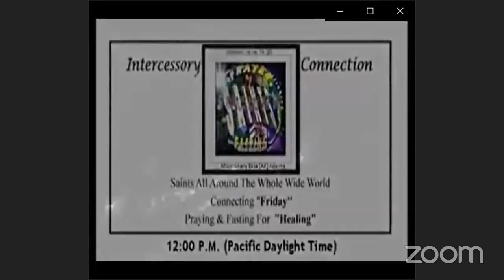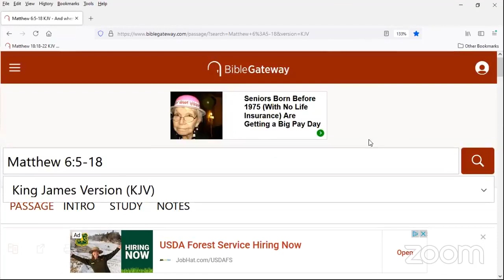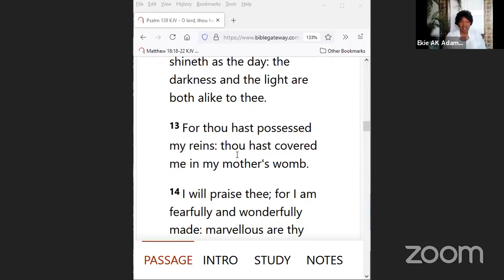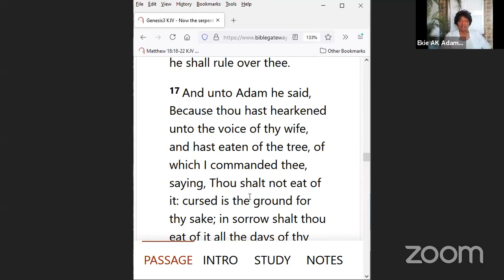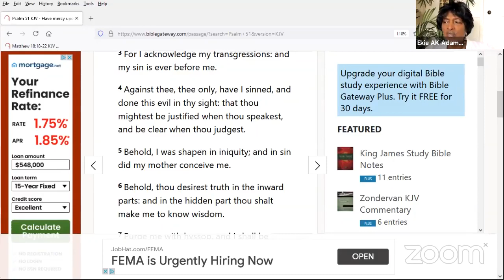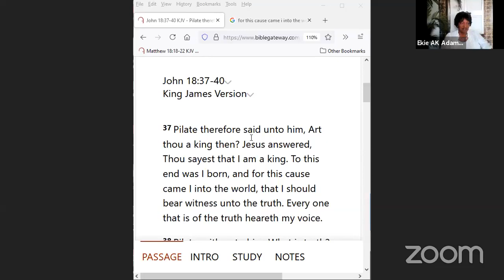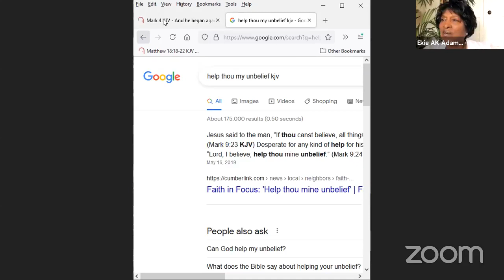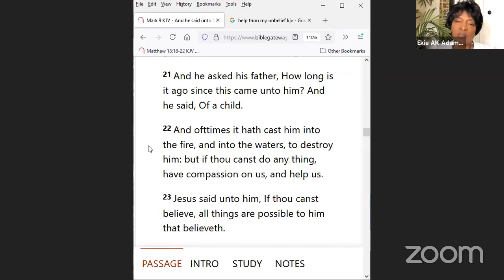Friday Intercessory Prayer Connection Healing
"Building your most holy faith"